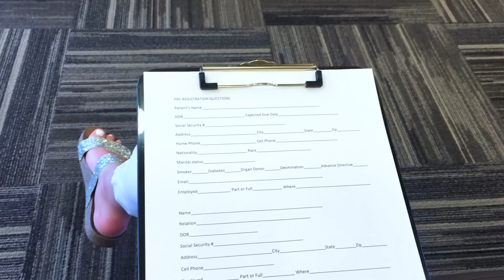The Things She Will Do PREGNANT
Start things off at work then its DATE NIGHT! One day we are going to cherish these date nights when it won't be so easy to pack up and go out once the baby comes!

Follow Tyson & Hayley on Facebook, Instagram and Twitter.

Edited by Tyson J Henderson

Song Artist: Ahxello, Alex Skrindo
Song Title : Heaven

Equipment I use is the Canon 5D Mark 3, GoPro, and DJI phantom 4.